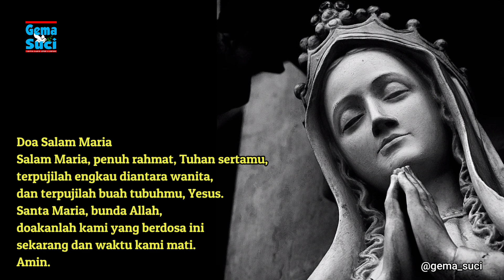Doa Salam Maria Bahasa Sunda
Sobat GS, sudah berdoa Salam Maria hari ini?? 😇🙏. °
Ada yg bisa doa Salam Maria bahasa Sunda? ☝️☝️😊😇
Sembah baktos kaula Maria pinuh ku sih kurnia, Pangéran nyareungan Anjeun.
Diberkahan Anjeun di antawis para istri, sareng diberkahan buah kandungan Anjeun, Gusti Yesus.
Santa Maria, Ibu Gusti Allah, abdi sadaya jalmi dosa nyuhunkeun pidoana,
ayeuna, sareng engké dina waktos abdi sadaya maraot. Amin 🙏
● Shalom, kami ucapkan banyak terimakasih
● Kepada kalian yang sudah menonton video ini, yang sudah melihat channel youtube kami ▬▬▬▬▬▬▬▬▬▬▬▬▬▬▬▬▬▬
● Dan jangan lupa suport kita